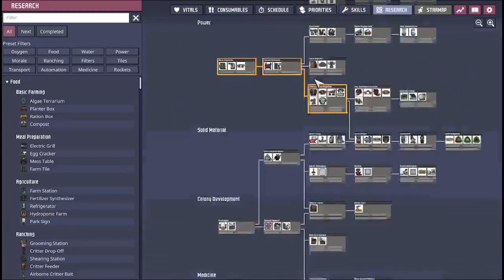Trying out underground alien planet living - Oxygen not Included